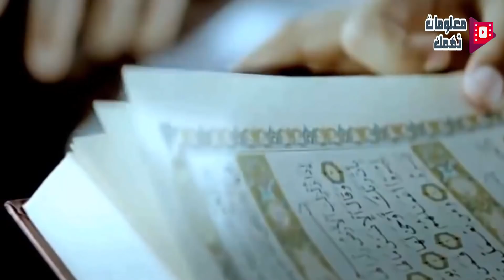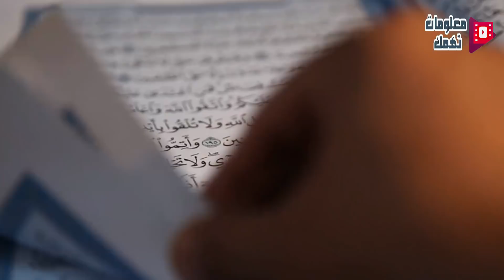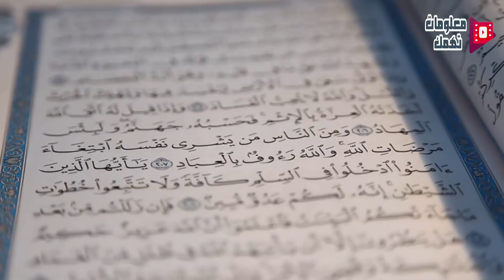ماذا فعلت فتاة متدينة عندما علمت أن المتقدم لها لا يحفظ أي جزء من القرآن ! مفاجأة لم يتوقعها !